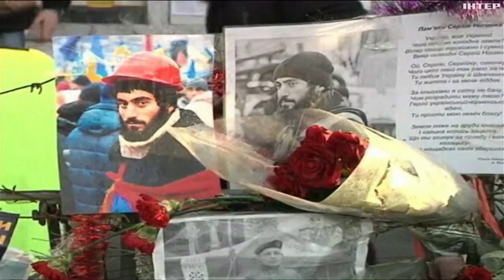10 річниця Революції гідності: болючі спогади учасників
Десять років тому українці засвідчили свою громадянську позицію та прагнення за європейське майбутнє. 94 дні незламного й кривавого протистояння. Спогади учасників Євромайдану - далі.